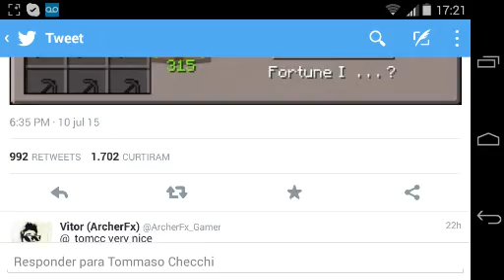News - Mesa de encantamentos - 0.12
Meu nick : LDroid
√ Gravador de tela :Recordable
√ Nessesita de Root :não
√ Editor: VidTrim

Skype:LDROID11